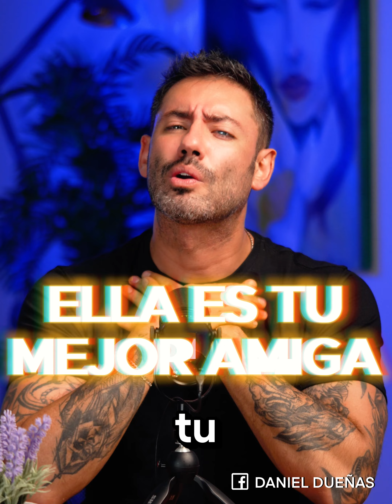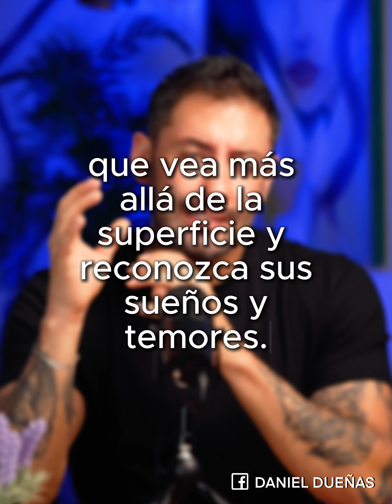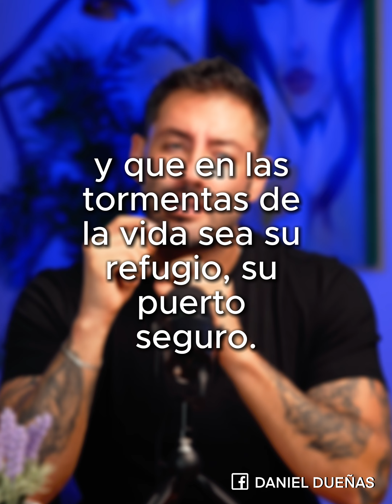Todas las mujeres desean esto.